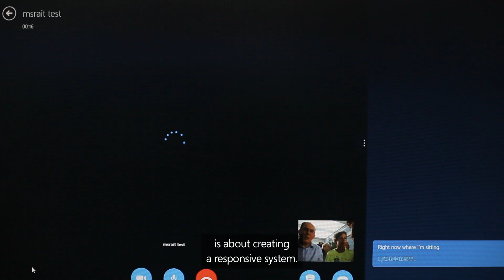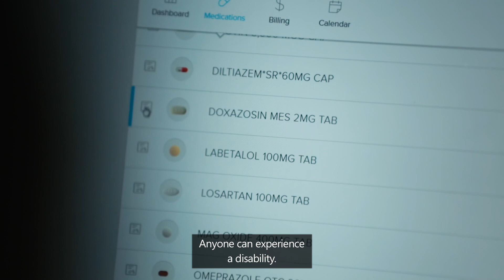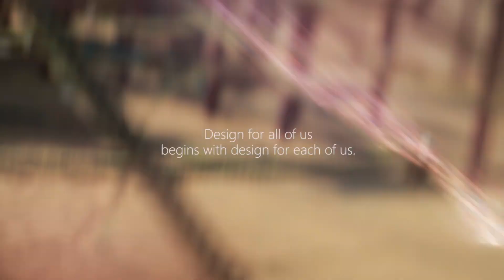An intro to Inclusive Design | Microsoft Inclusive Design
This video is part of a series that works hand-in-hand with Inclusive: A Microsoft Design Toolkit. The intent is to support designers and developers to innovate in a way that puts humans first, on a universal scale.

The needs of a diverse range of people are touched upon, including the needs of persons with disabilities. People are shown engaging in activities such as using a sowing machine to repair a garment of clothing, placing pills into a pillbox, and utilizing curb cuts to cross the street.

Inclusive design concepts are put into practice in the digital space, exemplified by groups of schoolchildren from different areas of the world and who speak different languages communicating using real-time translation software that includes spoken words written in text of the language of each group.

The video closes with the poignant words "Design for all of us begins with design for each of us."